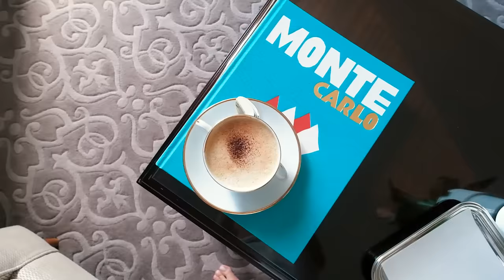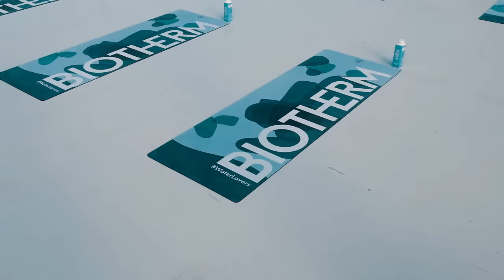GIRLS TRIP TO MONACO ❤️